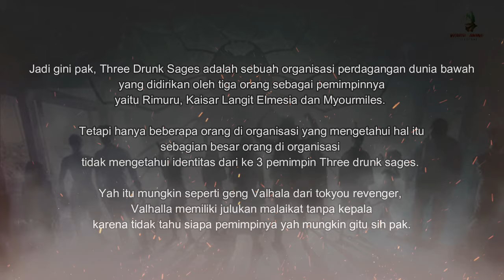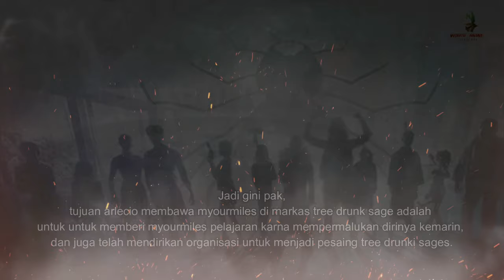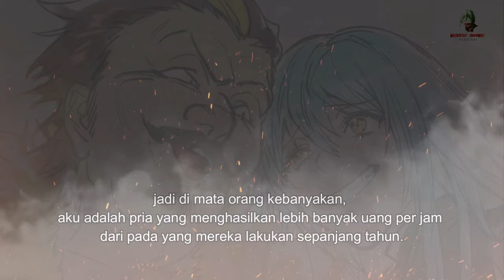MYOURMILES (Elite Global) yang Mengendalikan Dunia Dengan EKONOMI - Tensei Shitara Slime Datta Ken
LN TENSURA VOLUME 17 CHAPTER 1 PART 1
FULL STORY MYOURMILES ( MENGUASAI DUNIAN DI JALUR EKONOMI )
Yahh, disini kita akan diperlihatkan sepak terjang Myourmiles yang telah menjadi orang berpengaruh di dunia perdagangan, meskipun hanya manusia biasa dia mampu mengendalikan dunia dengan tangannya.

'' Kalo ga nonton yang ini Gwa Bantay lu semwa ''
LN VOLUME 17
- PART 1 ( yang lu tonton )